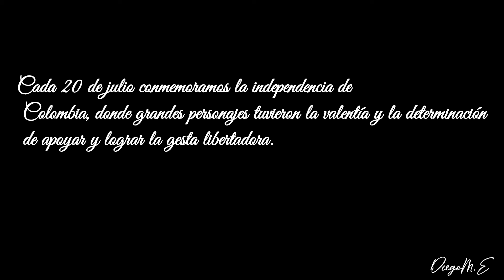20 de Julio 🇨🇴 El Molino - La Guajira